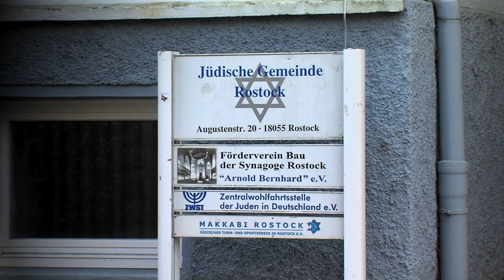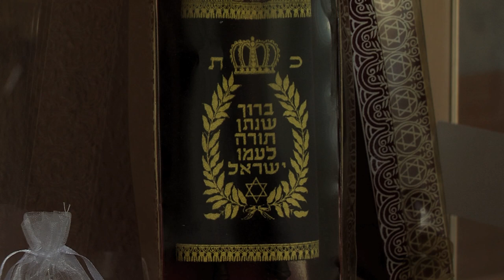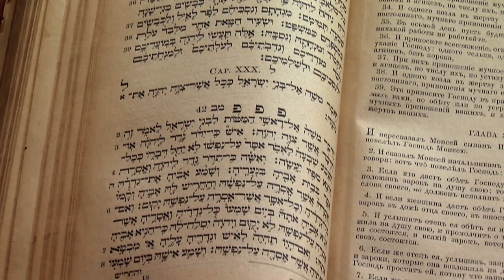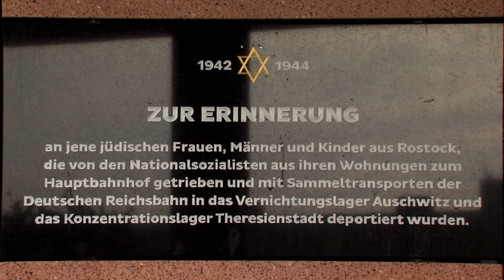Die jüdische Gemeinde von Rostock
Es ist die dritte jüdische Gemeinde, die sich in den Jahren nach der deutschen Einheit in Rostock gegründet hat.
Mirko Nickels hat sich in seinem Magazinbeitrag mit ihrer Geschichte beschäftigt.